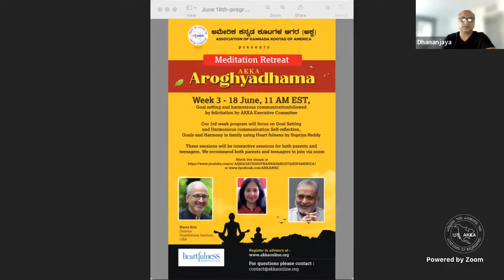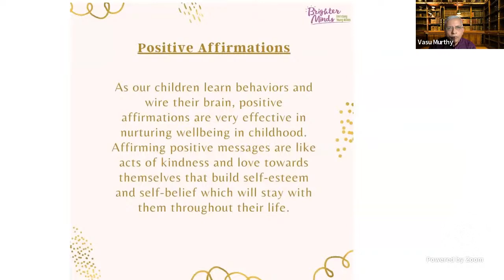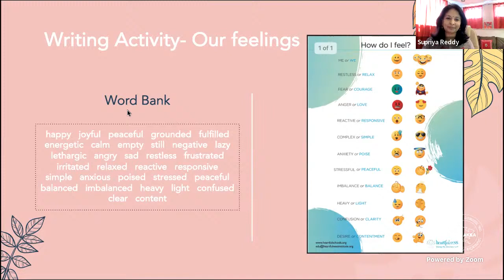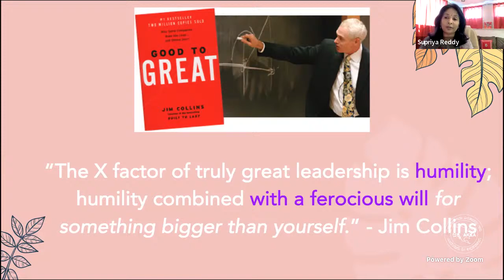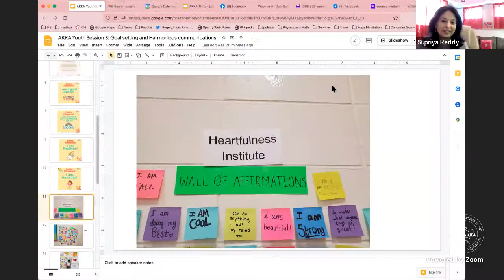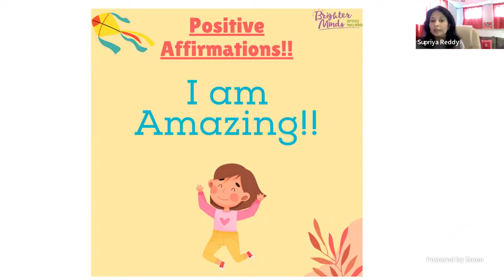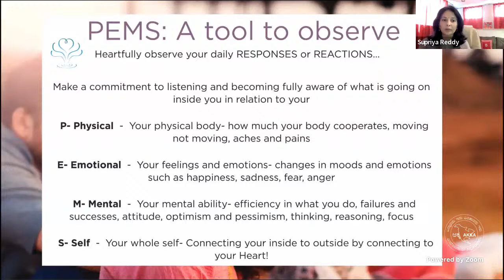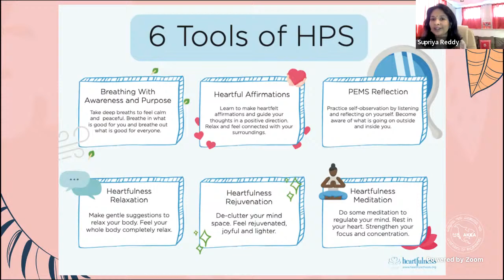AKKA Aroyghyadhama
AKKA Presents - AKKA Aroghyadhama 2022
Meditation and Yoga Retreat starting March 19th 2022(Meditation) and March 20th 2022(Yoga)
Please join us and Experience the personal transformation and Wellness with Heartfulness Meditation and Yoga.